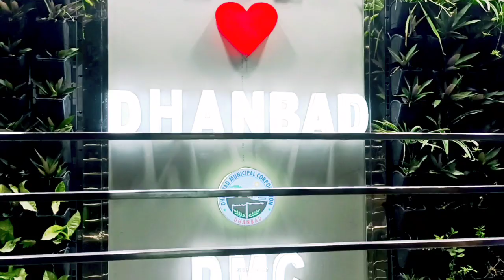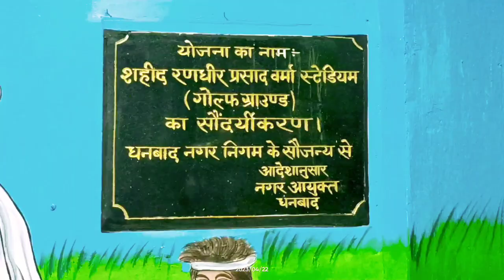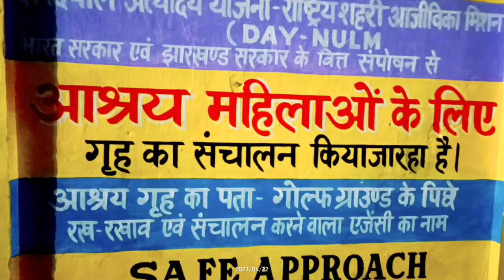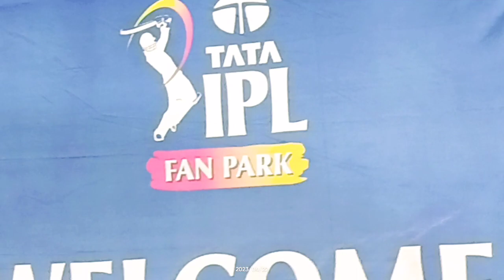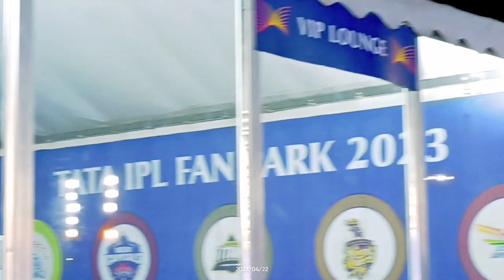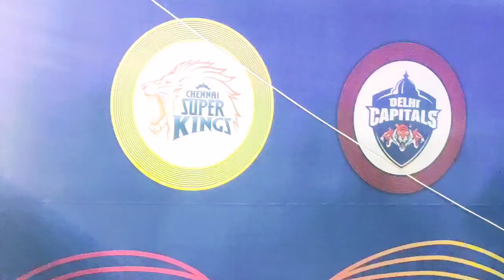IPL FAN PARK 2023 Dhanbad Jharkhand /tata ipl 2023 /dhanbad jharkhand /laxmi ki duniya